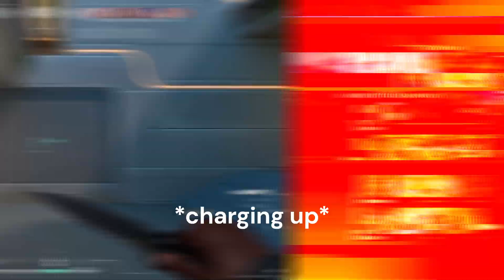A Valorant KID who will make you...LAUGH (Ep. 17)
This kid was really funny, overall great match. Obviously their is a warning that he will break your headphones (don't take that lightly lmaoo).

Embark on a riotous journey within the virtual battlegrounds of Valorant, where laughter reigns supreme amidst the chaos of combat. Meet a young gamer whose infectious humor and boisterous antics light up the battlefield, captivating teammates and opponents alike. Accompanied by his big sister, whose presence only amplifies the uproar, this dynamic duo injects an extra dose of energy into every match. With each uproarious outburst and uproarious quip, they transform the gaming experience into a memorable spectacle, leaving everyone in stitches. Join the fun-filled mayhem as we celebrate the joy of camaraderie and the power of laughter in the world of Valorant.

Honestly I loved playing with everyone in this match. It was so funny!